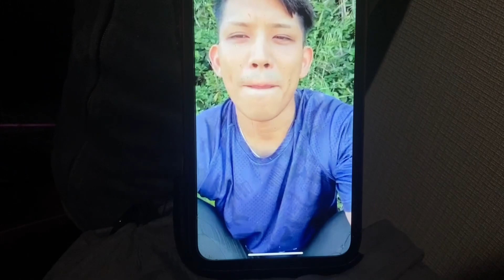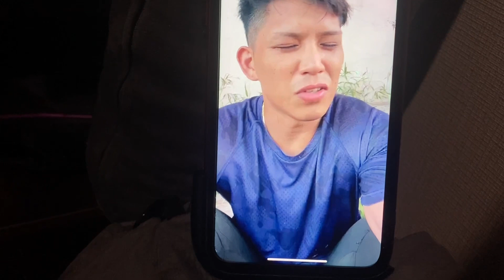ジョリーのツイートにBreakingDown選手◯◯が痛烈批判！井上尚弥の名前を出すな！電話で話聞いてみた。炎上と阪田荘亮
阪田さん